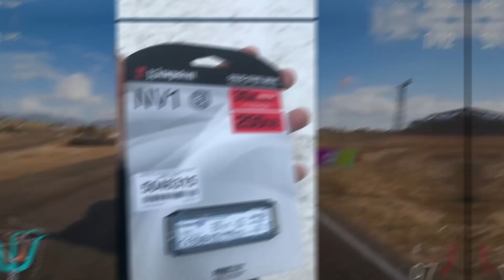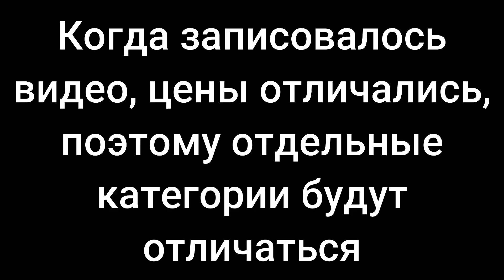Сборка Нового ПК За 50000 Рублей Из Магазина! + ТЕСТЫ! 2023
Всем привет! Сегодня будет сборка нового ПК за 50000 рублей из магазина, которую можно собрать летом 2023 года!